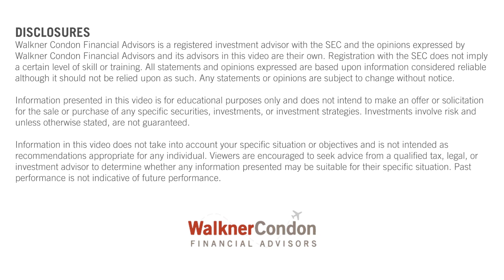Can Non-Americans & Foreigners Invest in the U.S.?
Are you a non-resident alien or non-U.S. citizen looking to invest in the U.S.?

Whether you’re part of a cross-border family or simply a non-U.S. citizen trying to invest in the U.S., there are quite a few myths and misconceptions about investing in the U.S. as a non-American. We haven’t touched on this subject before, but we’ve still had a recent deluge of inquiries about investing in the U.S. as a foreigner. So we thought it was time to cover this subject more in-depth in what’s likely to be a multi-part series on the podcast.

In this episode, Keith, Stan & Syl cover the background on the topic and dive into the complications of investing in the U.S. as a non-American from both an inheritance perspective and income tax perspective. They also define U.S. situs assets and non-U.S. situs assets, and how the situs status can impact your portfolio.

Questions about investing in the U.S. as a non-U.S. citizen or nonresident alien? Send them to us, and we might feature them on a future episode of the podcast. You can also reach out to our team and speak directly with an advisor through the links section below.